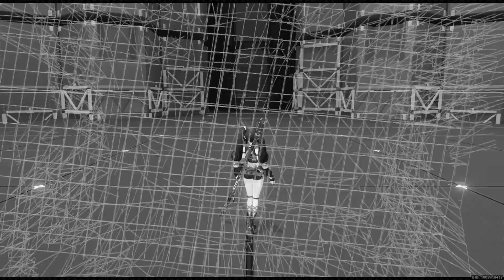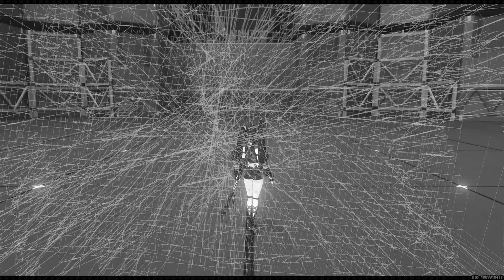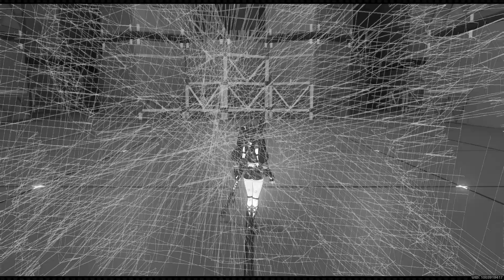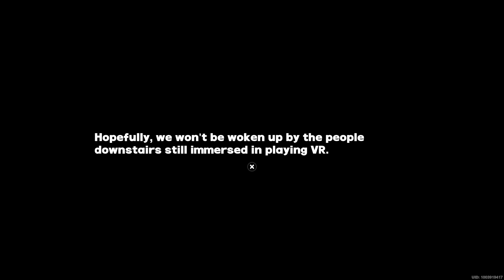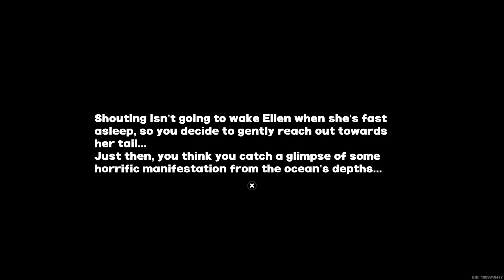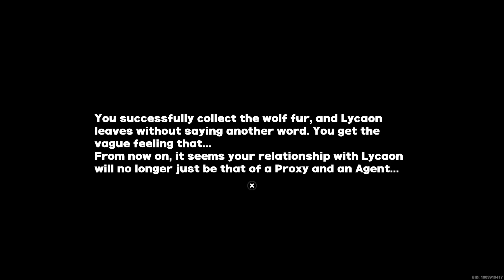Zenless Zone Zero: Part 96